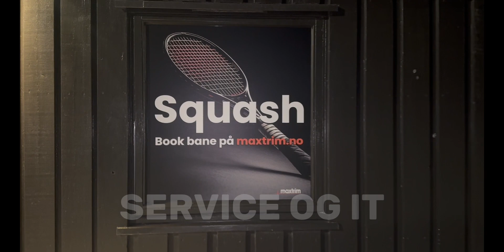Maxtrim - en karriere innen helse og velvære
Velkommen til Maxtrim - ditt veikryss mot en spennende karriere innen helse, fitness og velvære! Vår visjon er å inspirere og transformere liv gjennom en helhetlig tilnærming til helse og velvære.